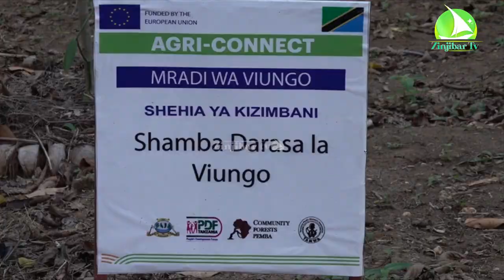WAKULIMA WA ZANZIBAR WANUFAIKA NA ZAO LA VANILA